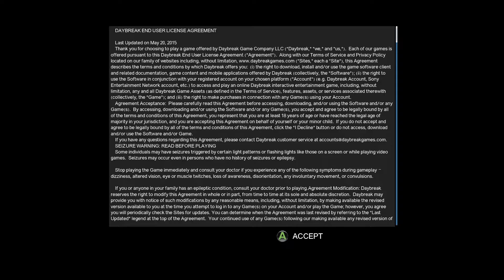DC Universe Online - Intro Cutscene / Character Creation (Xbox One)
DC Universe Online was just released for Xbox One and it is free to play! I hope you enjoy the opening cut scene and the create a character walkthrough.